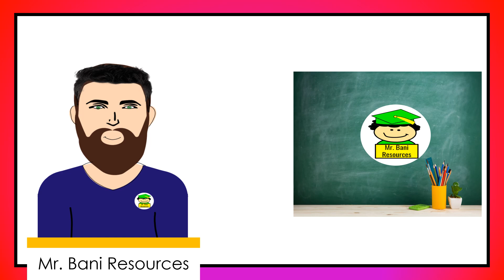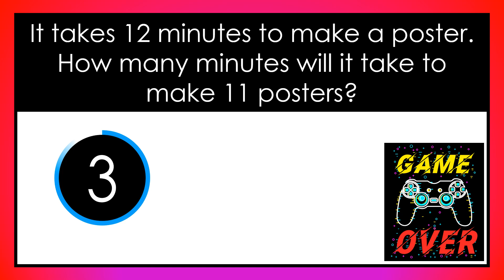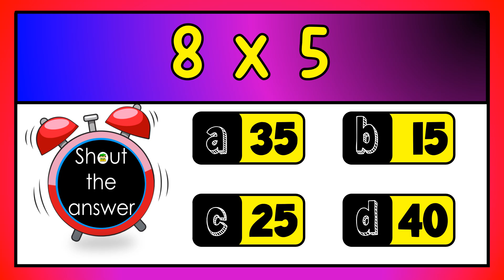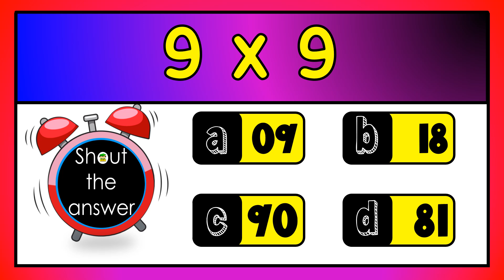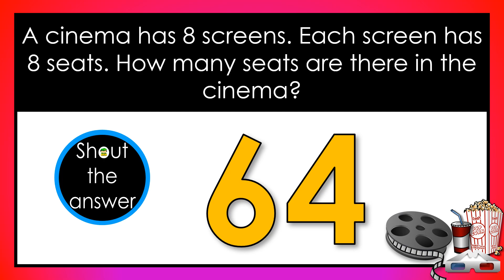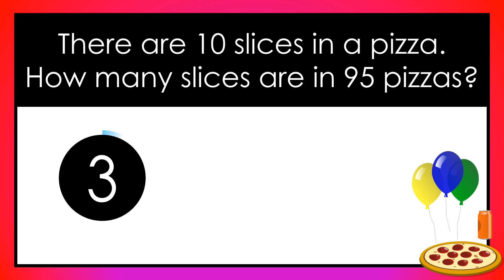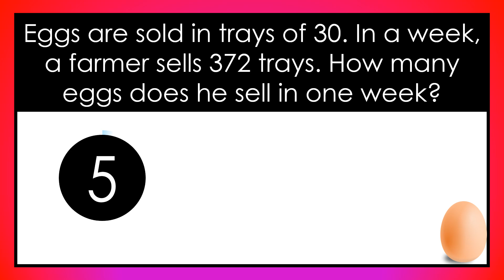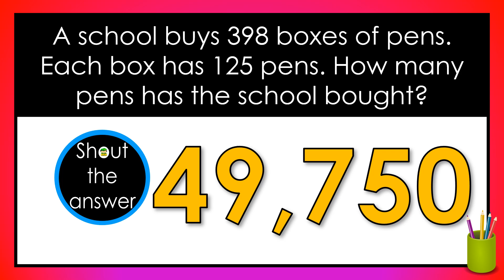Mixed Times Table & Multiplication Quiz - Episode 3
Test your skills with your times tables with this mixed number quiz. It also includes some word problems at the end that will allow you to practice long multiplication.
Pause it in the places you feel you need more time.